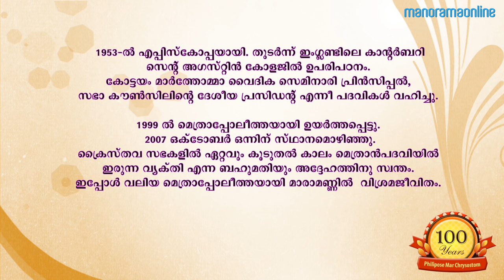Most Rev. Dr. Philipose Mar Chrysostom | Exclusive Interview | Manorama Online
An interview with Most Rev. Dr. Philipose Mar Chrysostom Mar Thoma Valiya Metropolitan, who is celebrating his 100th birthday on April 27, 2017. Addressed and referred to as Chrysostom Thirumeni, he is famous for his instant wits and humour in speeches instilled with great philosophical meanings. He is also the longest serving bishop in India.

Camera- Jimmy Kamballur
Edit- Albert Manjapra
Host & Asst. Producer- Ajith T Thomas
Producer- Sera Lakshmi

Glimpses of Kerala | Manorama 360
Glimpses of Kerala by Manorama 360 features Kerala in 360 Degree videos. Offering virtual reality (VR) experience to the viewers, these YT360Day videos make viewers feel that they were present on the spot to watch it directly.

I Me Myself
I Me Myself is Manorama Online's platform for celebrity chats. Bearing the tagline 'Celebrating the Celebrity', IMeMyself features exclusive interviews with your favourite actors and actresses, singers and all who fall in the category of public figures and celebrities.

Manorama Online
Manorama Online is the digital version of Malayala Manorama, the most read Malayalam newspaper in Kerala. Taking care of varying interests of the readers, ManoramaOnline covers news, reviews, features and lots more. The site envisions to provide information, entertainment and relaxation to the readers.